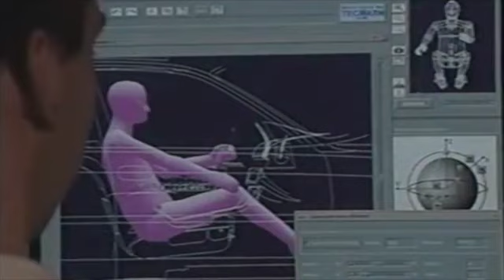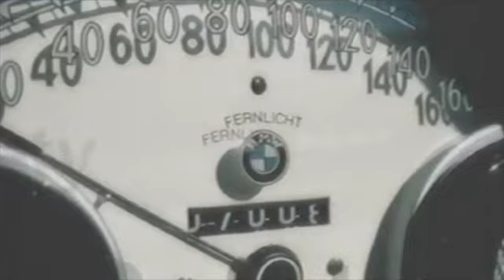SHORTEST CAR MEET I HAVE EVER BEEN TO (COPS CALLED)